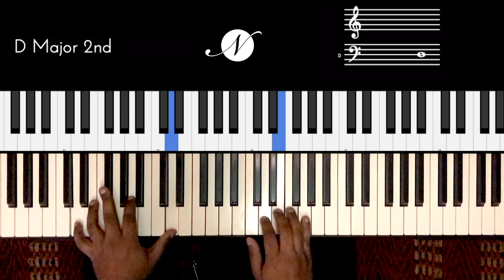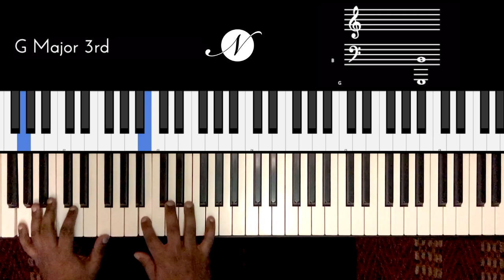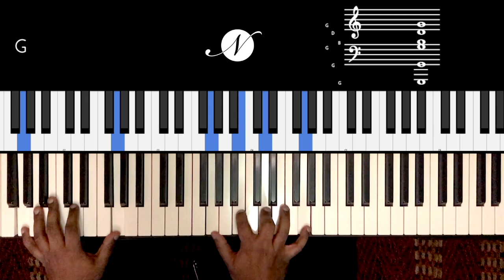Riff #2186 - Jason Zac